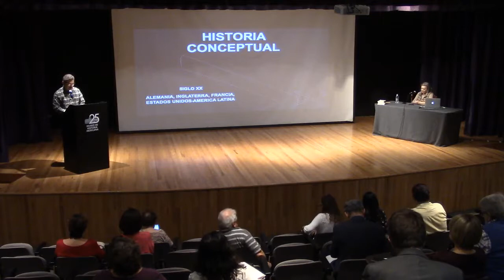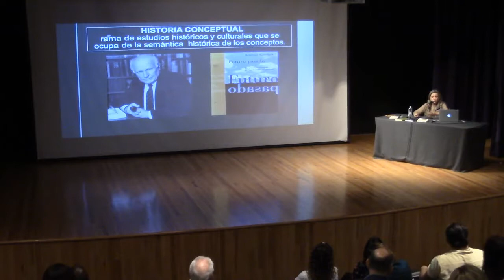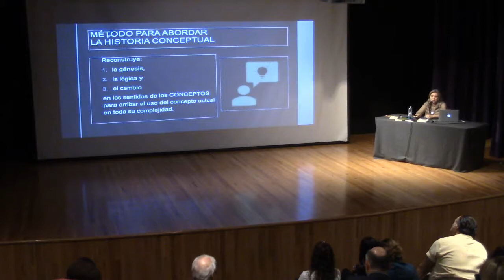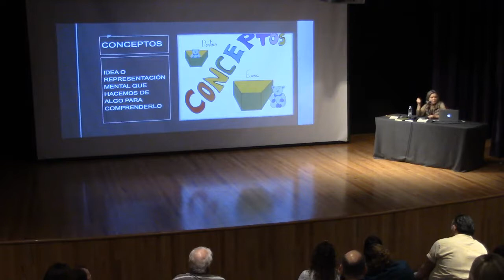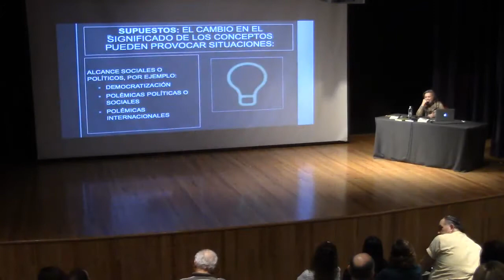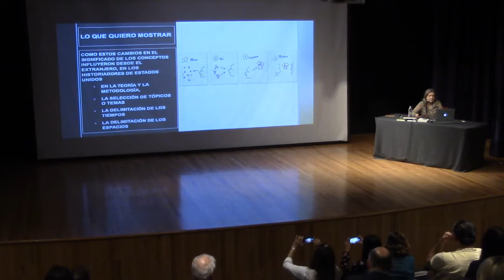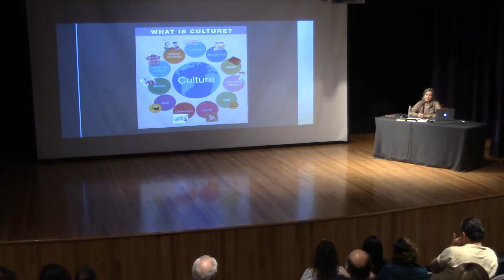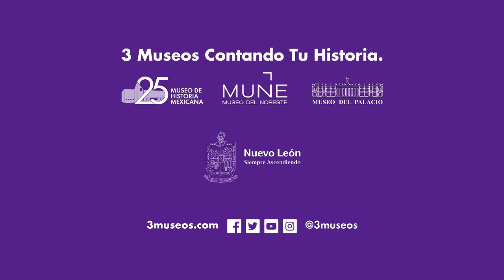Nuevas miradas sobre la historia. Evolución en el significado del concepto cultura ...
La historia conceptual
Evolución en el significado del concepto cultura en el siglo XX en Occidente
Dra. Lucrecia Solano

Permitirá conocer los enfoques actuales de la historia a través de la reflexión y el reconocimiento de la interconexión de hechos y procesos antes ignorados: la historia de las mujeres, de las imágenes, del cine, de la literatura, de las mentalidades, de la vida cotidiana, entre otras. Nuevas temáticas, nuevas fuentes y nuevas metodologías científicas y pedagógicas para acercarnos a la historia.